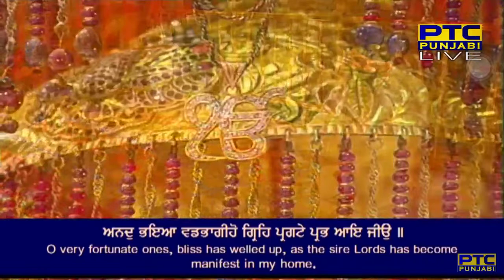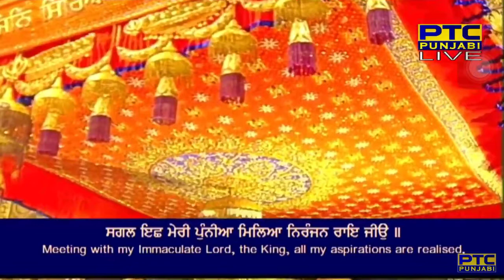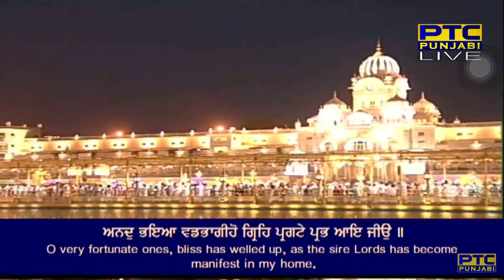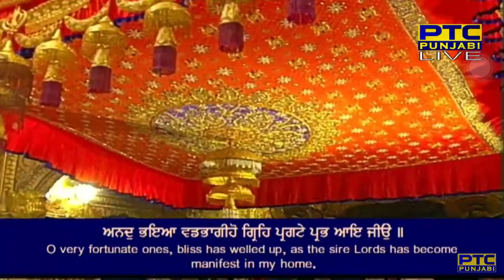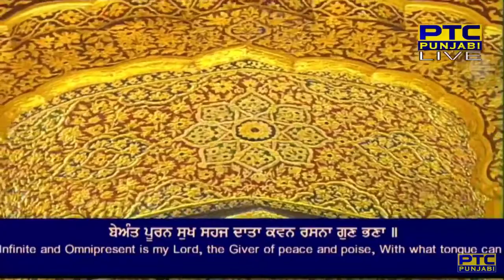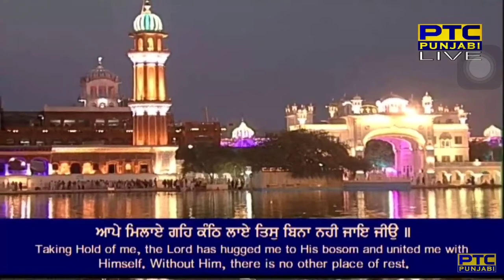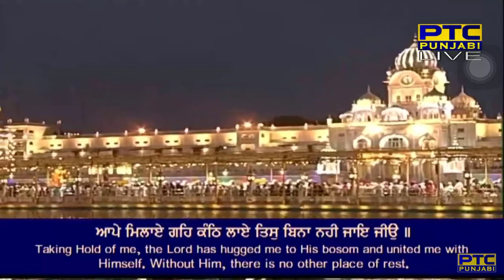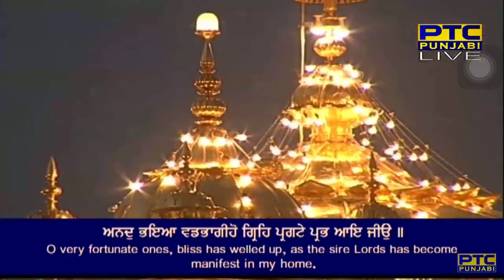Anad Bhaya Vadbhagi ho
Raag Raamkalee - Guru Arjan Dev Ji - Sri Guru Granth Sahib Ji - Ang 927
chhant ||

sagal ichh meree pu(n)neeaa miliaa nira(n)jan rai jeeau ||
anad bhaya vadbhagi ho gireh pragaTe prabh aai jeeau ||
gireh laal aae purab kamaae taa kee upamaa kiaa ganaa ||
bea(n)t pooran sukh sahaj dhaataa kavan rasanaa gun bhanaa ||
aape milaae geh ka(n)Th laae tis binaa nahee jai jeeau ||
bal jai naanak sadhaa karate sabh meh rahiaa samai jeeau ||4||4||

By Bhai Karaj Singh Ji
For more shabads by Bhai Karaj Singh Ji,